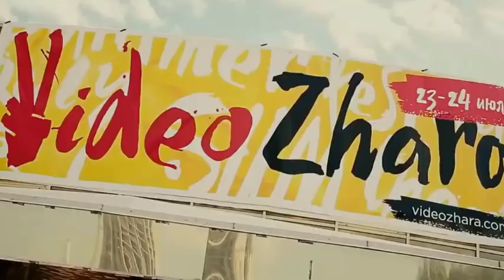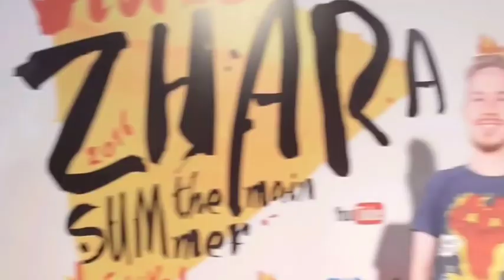ВидеоЖара 2018 КИЕВ и ОДЕССА Играем в ТОРГОВЫЙ ЦЕНТР САМЫЙ КРУТОЙ ФЕСТИВАЛЬ ВИДЕОБЛОГЕРОВ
Всем привет!

Всю инфу о ”ВидеоЖаре” и блогерах-участниках ты сможешь найти на сайте videozhara.com или вступив в официальные группы феста